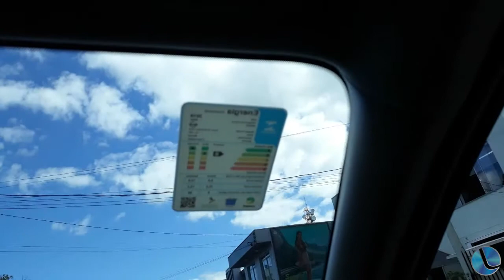CDL repercute o Dia das mães: movimento cresceu, mas não o esperado